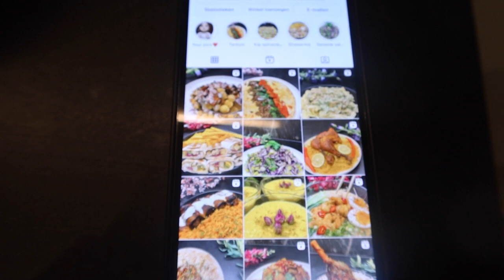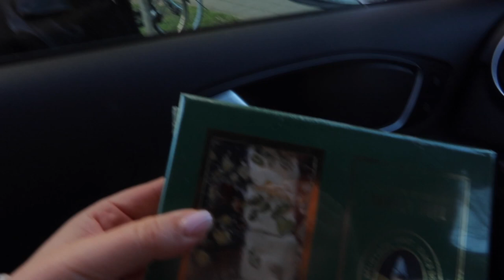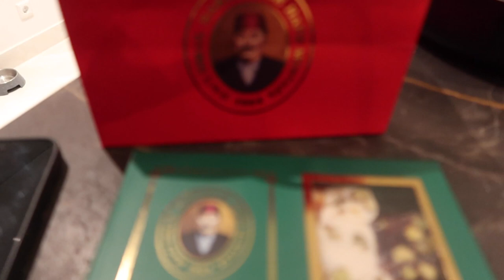Nieuwe Cartier bril, eindelijk weer lipfillers, veel koken en chillday - Myriam Ahmadi vlog